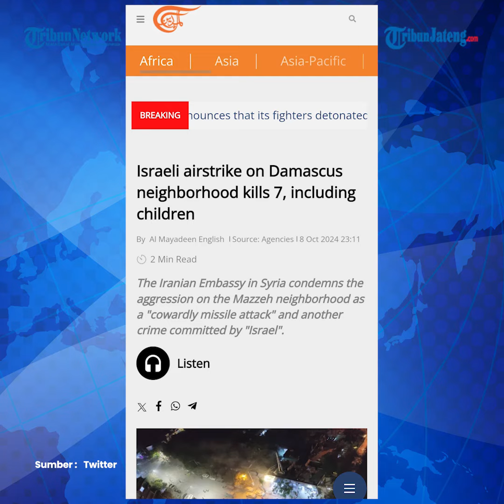Israel Gempur Damaskus Suriah, Dituding Jadi Tempat Pertemuan Garda Revolusi dan Hizbullah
Israel melancarkan serangan ke Ibu Kota Suriah, Damaskus.

7 orang dilaporkan meninggal dalam serangan tersebut.

Dilansir Almayadeen, Rabu (9/10), Kementerian Pertahanan melaporkan perempuan dan anak-anak turut menjadi korban tewas dalam serangan tersebut.

Serangan udara Israel menyasar sebuah gedung perumahan dan komersial di lingkungan Mazzeh ibu kota yang merupakan rumah bagi kedutaan besar dan markas besar keamanan.

Editor : Yga